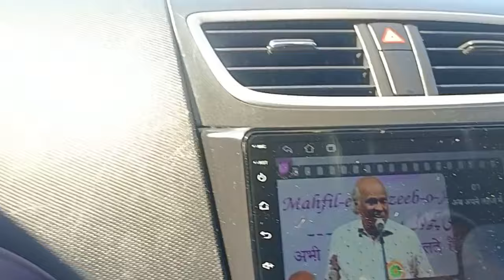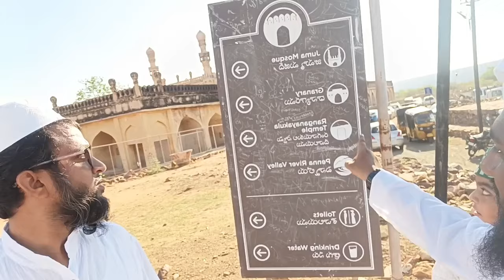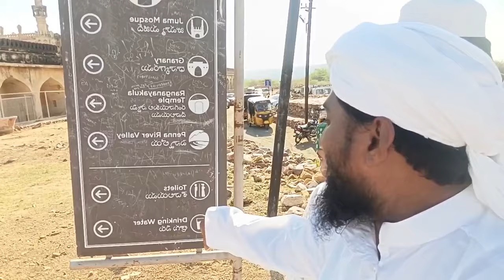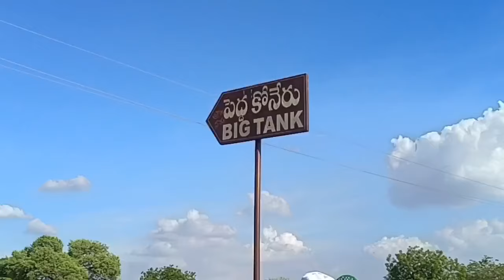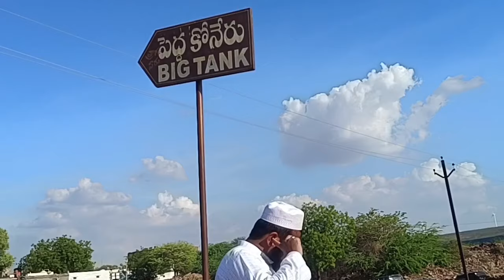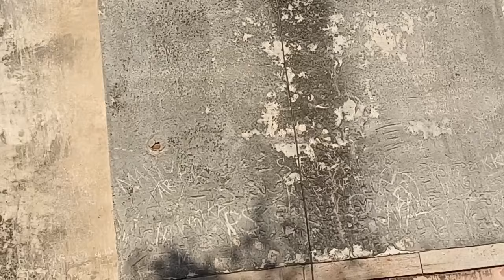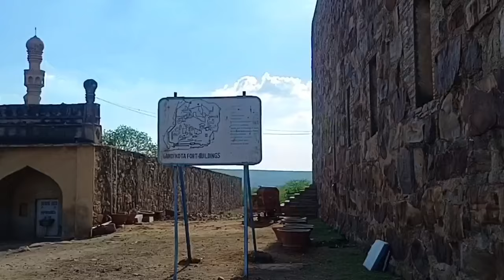🔴 ఈ కోటలో దాగి ఉన్న రహస్యాలు